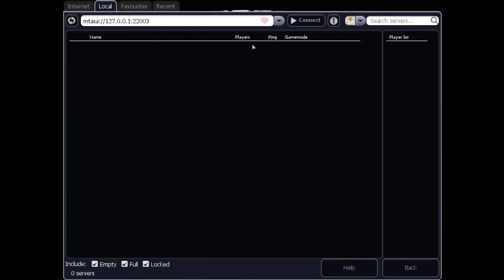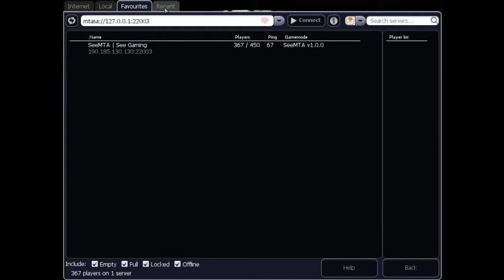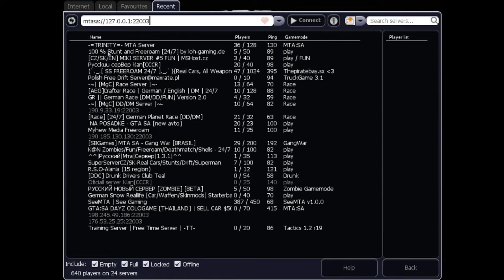GTA SA Multiplayer Bemutató (1.rész) Woluxal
NA hát itt van a z új sorozat nektek remélem tetszik majd bár elég régi a játék de a mai napig ugyan annyira szórakoztató!!